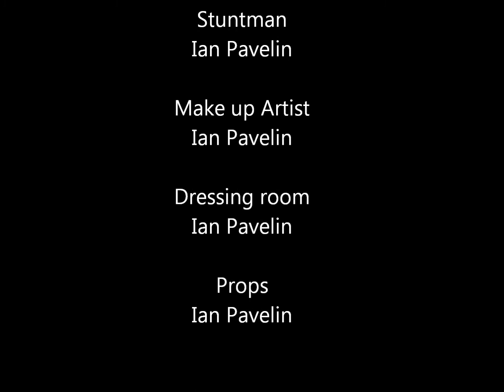Ian Pavelin the true legend